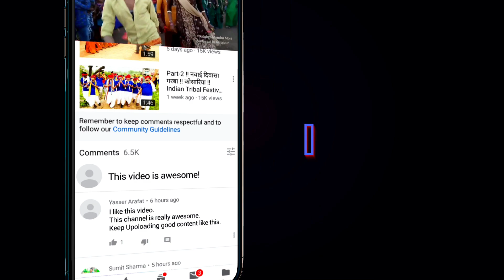New Bollywood Adivasi Remix Timli Dance 2022 // Adivasi Shadi Dance Video